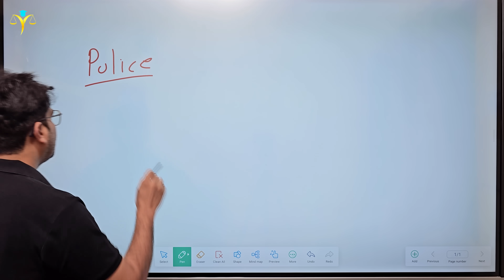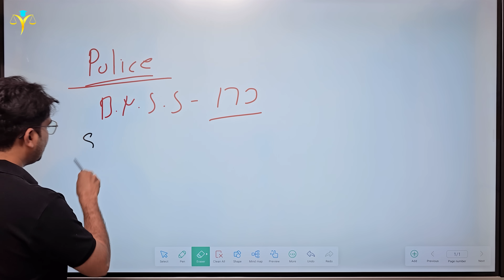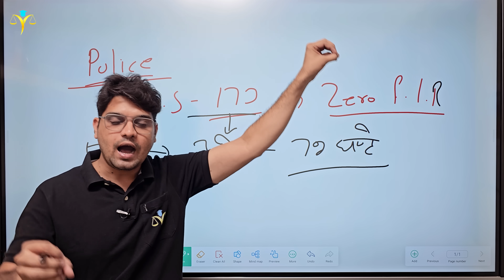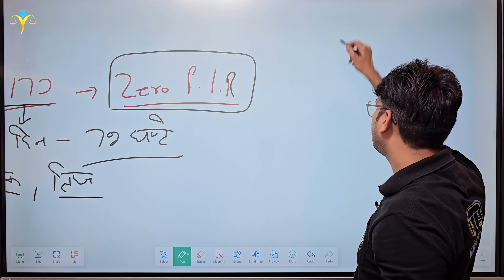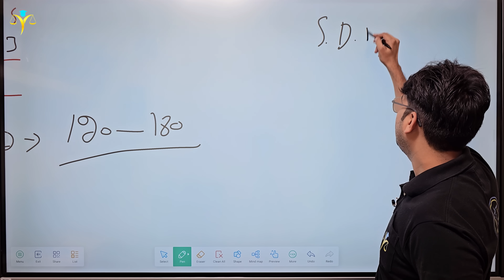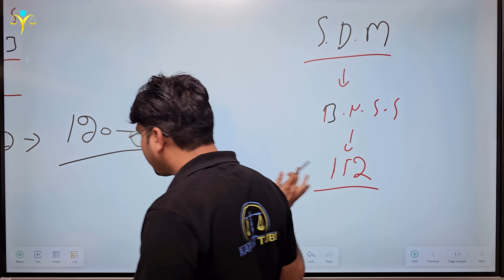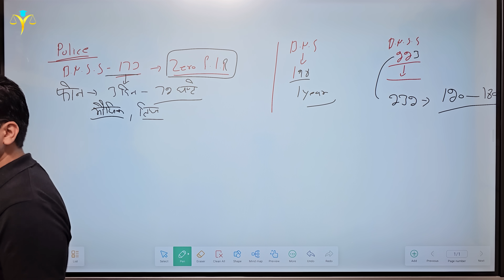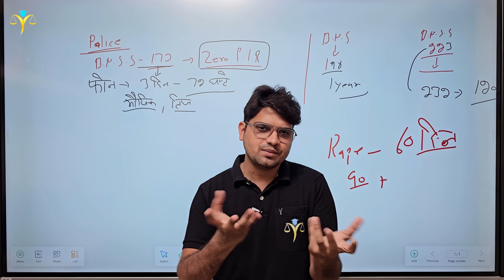बदल दिया f.i.r का तरीका😱 अब घर बैठे होगी f.i.r kaise kraye new law in india police Karan tube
नए कानून में बदल दिया f.i.r का तरीका😱 अब घर बैठे होगी f.i.r kaise kraye new law in india police Karan tube